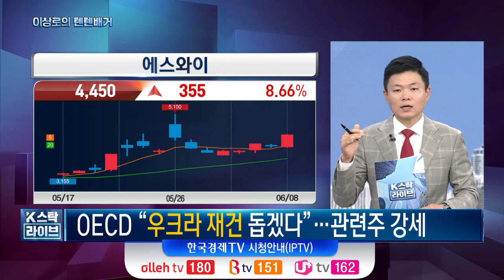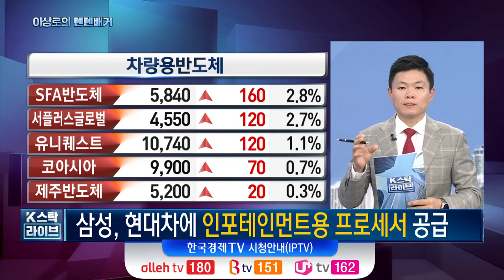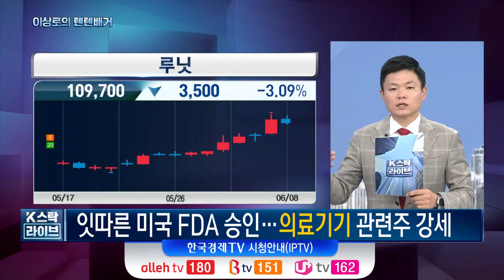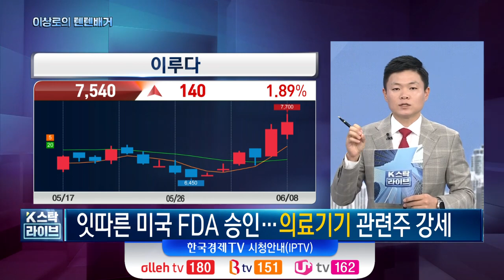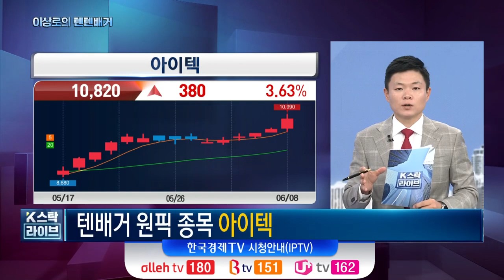오늘 핵심트렌드! 현대차, 삼성전자, 반도체관련주, 재건관련주, 의료기기관련주, 비메모리반도체관련주, 한국경제TV 이상로의 텐텐배거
1분이면 신청완료! 전화 후 무료 신청하세요.